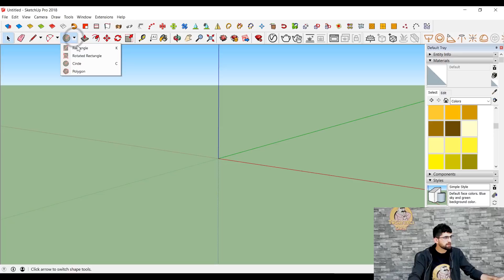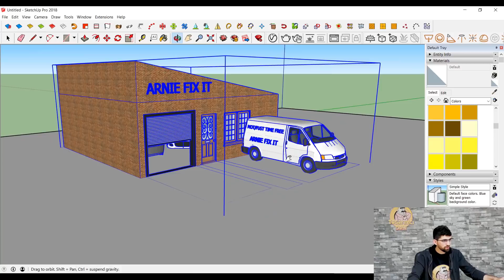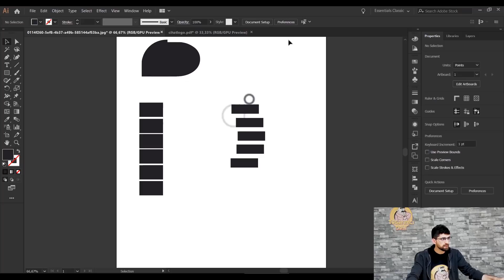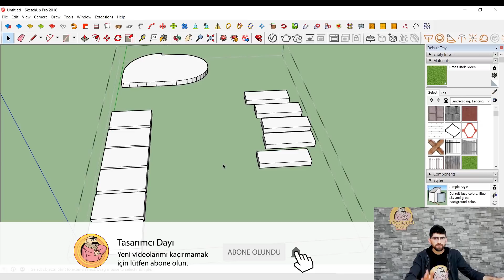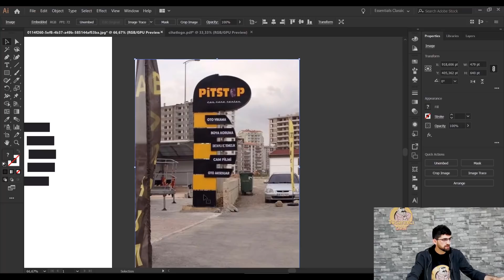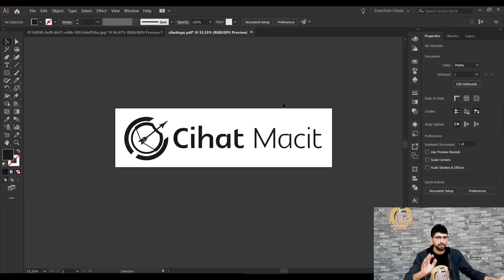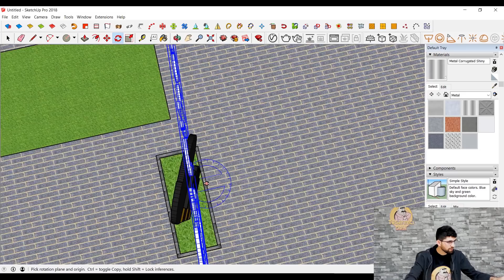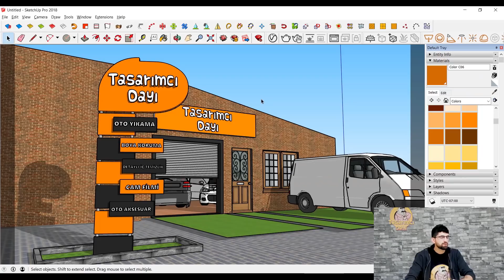3 BOYUTLU TABELA / TOTEM NASIL YAPILIR? (3 Boyutlu Çizim ve Render Eğitimi)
3 Boyutlu harika tabela ve totemlerinizi nasıl yapacağınızı bu eğitimle öğrenebilir, rahatlıkla 3 boyutlu basit düzeyde çizimlerinizi yapıp, gerçekçi render alabilirsiniz.
Sketchup ile basitçe yapabileceğiniz bu 3 Boyutlu Çizim ve Render Eğitimine, yorum ve beğenilerinizle hepinizi beklerim :)
Diğer Kullandığım Eklenti:
JHS POWERBAR